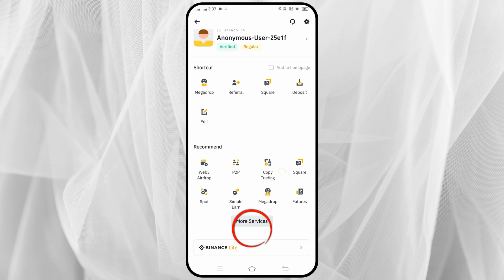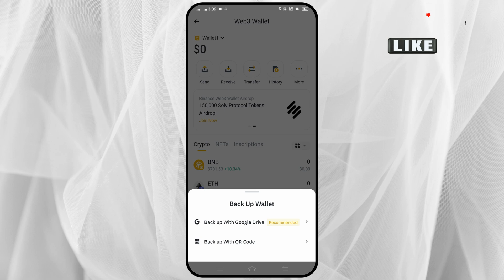How to Create Binance Web3 Wallet | Step by Step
In today's video we have learned how to create a web 3 wallet in binance exchange. If you also want to create a web 3 wallet inside your binance exchange, then in this video you have been explained in a very simple way how you can create a web 3 wallet in the binance exchange. Binance Web3 Wallet is a crypto wallet built directly into the Binance app that allows you to explore the world of Decentralized Finance (DeFi).

Cover Topic:
how to create binance web3 wallet 2024